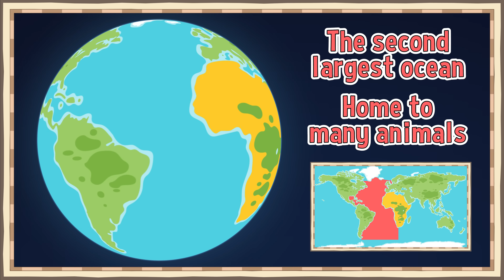The Five Oceans | Jack Hartmann | Oceans of the World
The Five Oceans by Jack Hartmann explores the 5 Oceans of the world.  Learn the names and locations of the 5 oceans along with interesting facts about each of the 5 Oceans.  Learn which continents each ocean touches and which are the largest and smallest of the oceans.

Lyrics
The Oceans of the World Lyrics
Our World is a big, big place
With lots of land and water and space
Our world is a big, place
With 5 oceans on our Earth
5 oceans on our Earth
Sing them with me
Atlantic Ocean
Pacific Ocean
Indian Ocean
Arctic Ocean
And the Southern Ocean
Atlantic Ocean
Pacific Ocean
Indian Ocean
Arctic Ocean
5 oceans on our Earth
The Atlantic Ocean has the Americas to the west
And Africa and Europe on the east
The Atlantic ocean is the second largest ocean
And is the home to many animals of the sea
The Pacific ocean has the Americas to the east
And Australia and Asia to the west
The Pacific Ocean is the largest ocean
Even bigger than all continents
The Indian Ocean has Africa to the west
Australia to the east
And Asia north
The Indian Ocean surrounds the peninsula of India
And is known for its large and busy ports
The Arctic ocean includes the North Pole region
And is surrounded by Eurasia and North America
The Arctic Ocean is the smallest ocean
And really has the coldest water
The Southern Ocean or Antarctic Ocean
Is the southernmost ocean of the world
The southern ocean is the youngest ocean
And is only 30 million years old
5 oceans on our Earth
One more time
Atlantic Ocean
Pacific Ocean
Indian Ocean
Arctic Ocean
Atlantic Ocean
Pacific Ocean
Indian Ocean
Arctic Ocean
5 oceans on our Earth